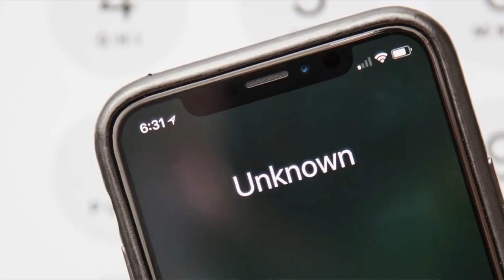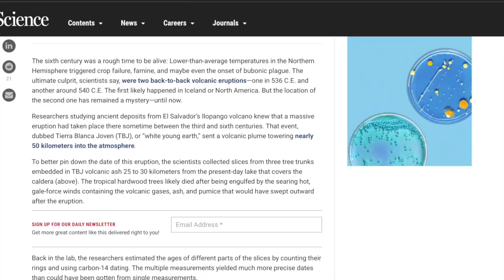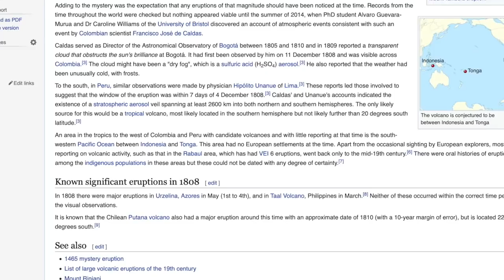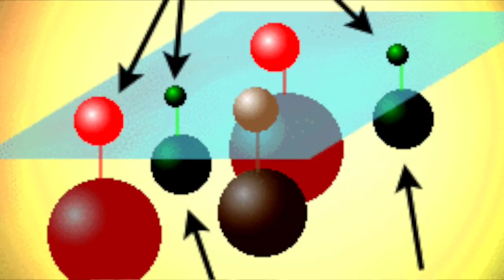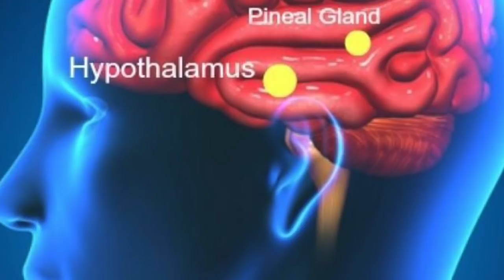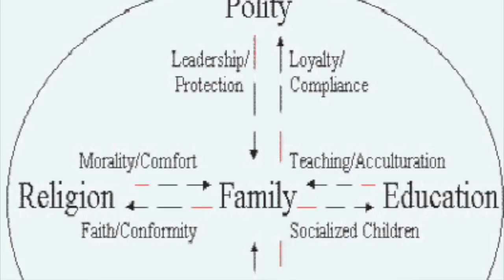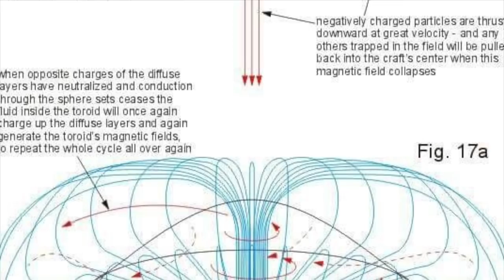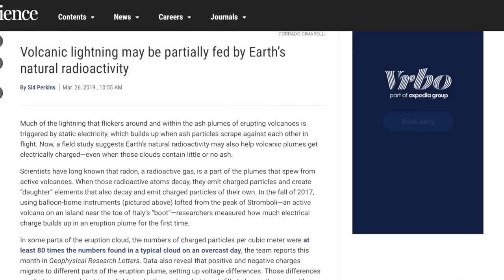Project SHAKE: The "VOLCANOES" That Activate INTER-DIMENSIONAL S.H.I.P.s